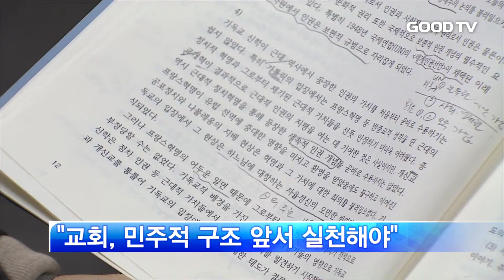[GOODTV NEWS 20170213] 촛불집회의 염원…한국교회 역할은?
대통령의 탄핵정국이 온 국민에게 혼란과 슬픔을 안겨주고 있습니다. 그 만큼 새로운 사회와 지도자를 향한 국민들의 염원도 커지고 있는데요. 교회는 이러한 사회적 요구 앞에 어떻게 변화하고 대응해 나가야 할 까요. 박은정 기자가 취재했습니다.

지난해 한국사회를 뜨겁게 달군 '촛불집회'. 광장을 가득 메운 거대한 촛불은 참된 민주주의를 열망하는 시민들의 염원이 담겨 있었습니다. 시민들의 촛불은 권위주의와 부패를 겨냥하는 것에 그치지 않고, 한국 사회에 누적돼 온 적폐를 청산하려는 의미를 지니고 있습니다.

한국기독교교회협의회 정의평화위원회 부위원장 최형묵 목사는 "한국교회는 이러한 국민들의 요구를 알아차리고 그 요구에 부응해 나가야 한다"고 강조했습니다.

(최형묵 목사 / 교회협 정의•  평화위원회 부위원장)
비상한 정치적 국면에서 정치적 행동에 나서는 것은 물론 일상적 삶의 차원에서 고질적 병폐를 극복할 수 있는 사회적 실천을 지속적으로 수행해야 될 것 입니다.

최 목사는 사회를 향한 실천 뿐 아니라 교회 안에서의 실천도 중요하다고 조언했습니다. 교회생활의 변화를 통해 교회도 민주적인 구조를 세워나가기 위해 실천해야 한단겁니다.

교회 강단이 변화돼야 되고 직제와 의사를 존중하며 변화돼야 되고 교회문화가 변화돼야 한다고 봅니다.

올해는 대선과 함께 종교개혁 500주년을 맞이하는 해 입니다. 최 목사는 "한국교회가 종교개혁의 의미를 되짚어보고 초대교회를 향해 거듭나야 한다"며 "변화를 통해 성장한 교회는 한국사회를 떠받히는 중요한 기둥이 될 것"이라 말했습니다.

GOODTV NEWS 박은정입니다.